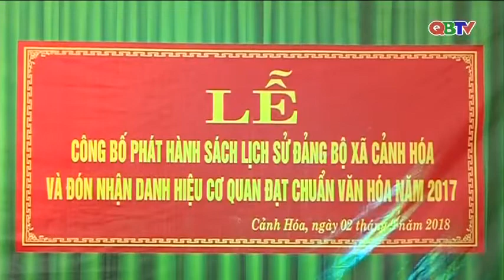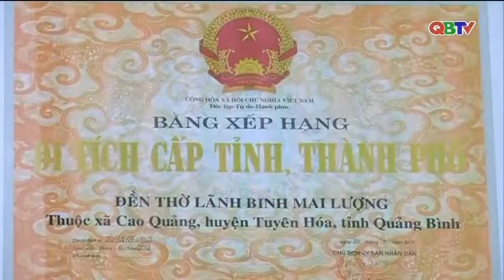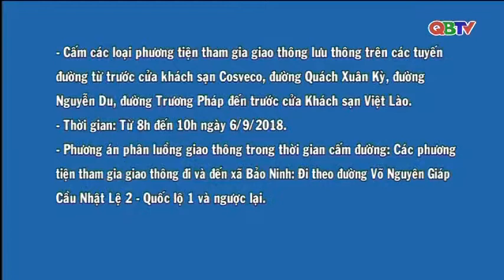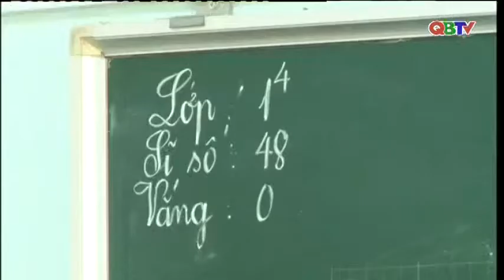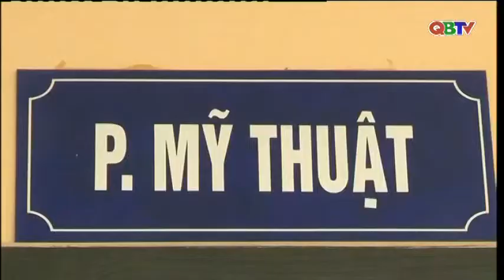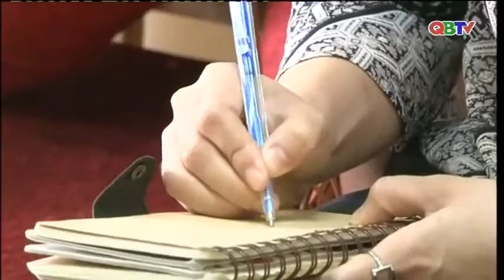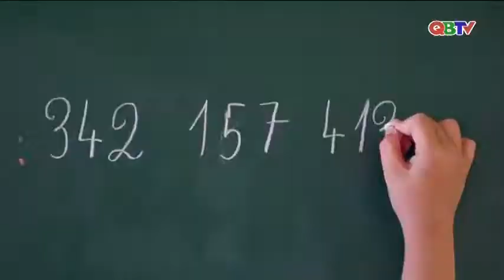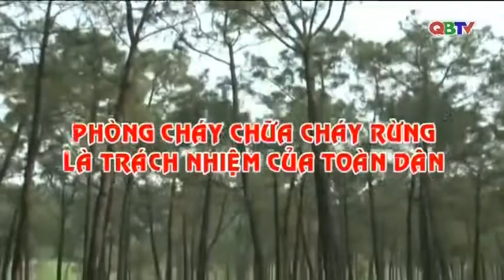Bản tin Thời sự Quảng Bình tối ngày 3/9/2018